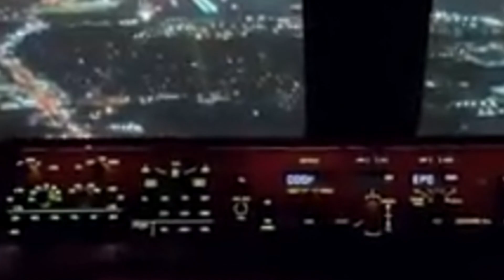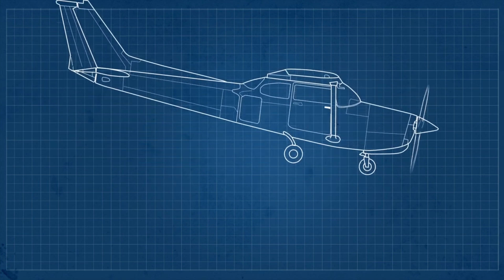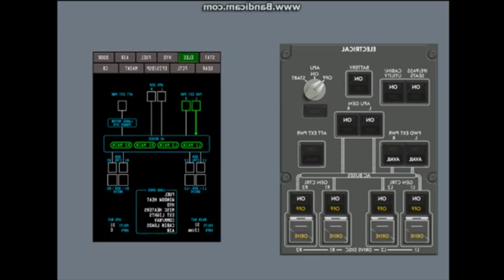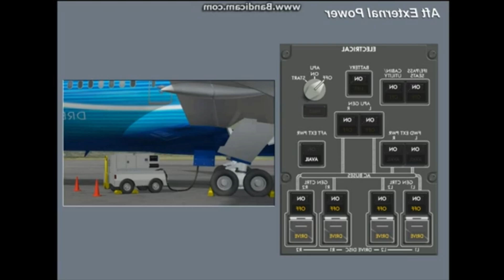ATA 24 | ¡Descubre el Sistema Eléctrico de un Avión! ⚡✈️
¡Descubre los secretos del sistema eléctrico en la aviación con ATA 24! ⚡✈️

¿Alguna vez te has preguntado cómo un avión se mantiene en el aire, alimenta sus sistemas y garantiza la seguridad de todos a bordo? En este video, exploramos el fascinante mundo del sistema eléctrico de los aviones, conocido como ATA 24. Desde los generadores de corriente alterna (AC) y continua (DC) hasta los transformadores rectificadores, te llevamos en un viaje a través de la historia y evolución de estos sistemas críticos.

Imagina estar a miles de pies de altura y perder toda la energía eléctrica. ¿Qué podría haber fallado? Analizamos cómo estos sistemas vitales garantizan que esto no suceda, proporcionando energía a todo, desde las luces y la climatización hasta los sistemas de navegación y comunicación.

Aprende sobre los generadores integrados en la unidad (IDG) y su papel en hacer más eficientes y confiables los sistemas de energía. Descubre cómo la tecnología ha avanzado desde los simples inicios con baterías hasta los sofisticados sistemas eléctricos que conocemos hoy.

Este video no solo te ofrece una visión detallada del sistema eléctrico en los aviones, sino que también subraya la importancia de un mantenimiento adecuado para evitar fallos catastróficos.

¡No te pierdas este viaje electrizante a través de ATA 24! Juntos, continuaremos explorando los increíbles avances de la ingeniería aeronáutica.